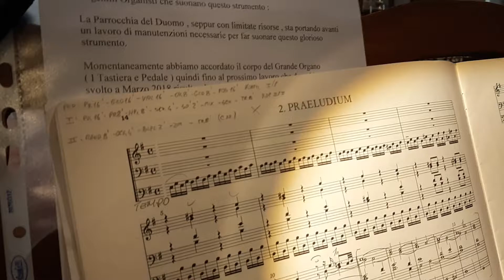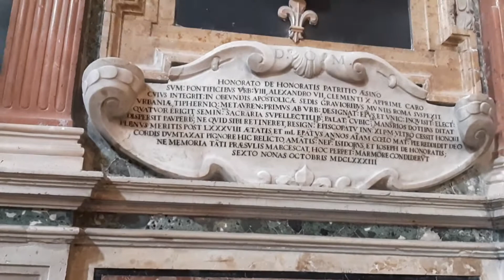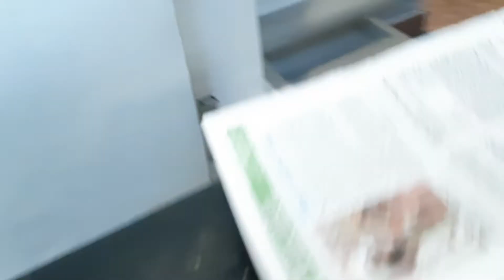BRUHNS N. : PRAELUDIUM in E MINOR "Little "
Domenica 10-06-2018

Marco Agostinelli
 all'organo Zanin della Cattedrale di Jesi